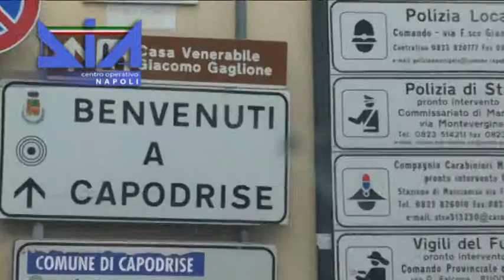sequestro con logo ok del 04 05 17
Nella mattinata odierna, al termine di una complessa ed articolata attività di indagine, tesa all’aggressione dei patrimoni di mafia, personale del Centro Operativo della DIA di Napoli ha dato esecuzione alla misura di prevenzione patrimoniale del sequestro di beni mobili, immobili e disponibilità finanziarie emessa, ai sensi della normativa antimafia, dal Tribunale di Santa Maria Capua Vetere - Sezione Misure di Prevenzione, nei confronti dell’imprenditore nel settore della produzione e trasporto del calcestruzzo PONTILLO Angelo, 56enne, originario di Capodrise (CE).